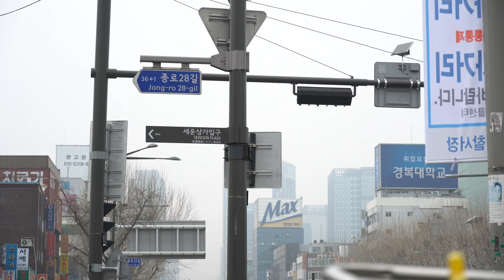20: Corée du Sud - Je deviens biker à Séoul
(03/2019) Je me balade dans Séoul et je deviens biker malgré moi.

Go All The Way - Raspberries